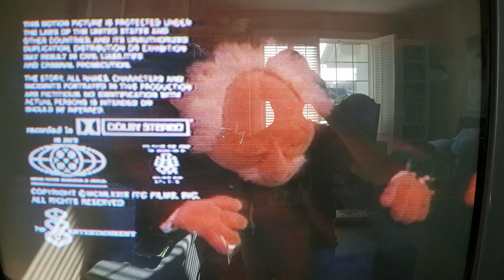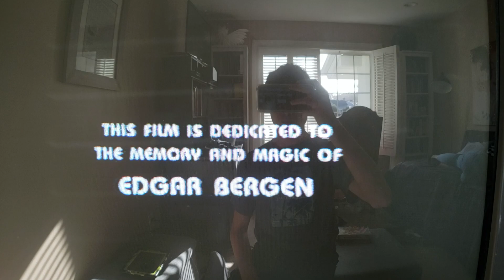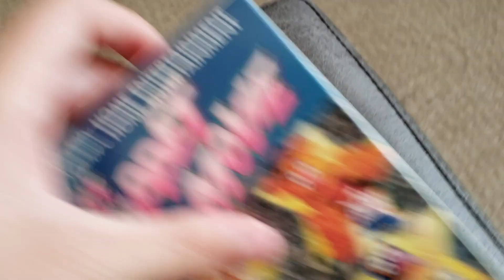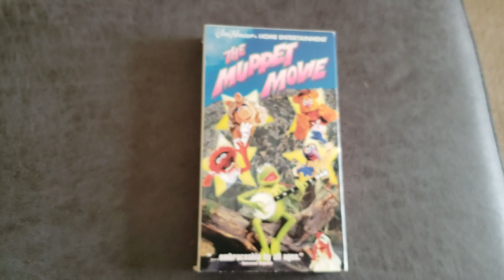Closing to The Muppet Movie 1999 VHS at grandmas house